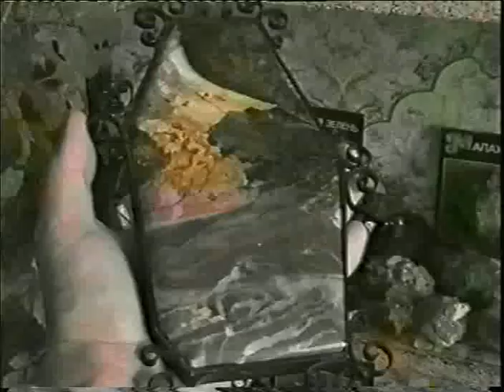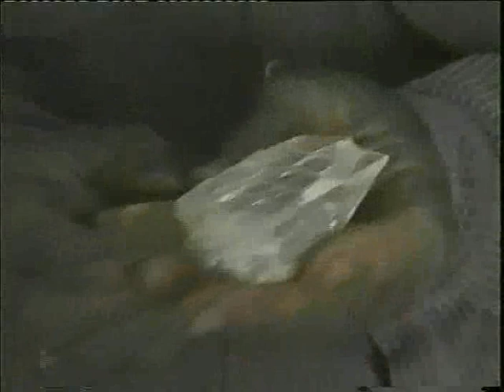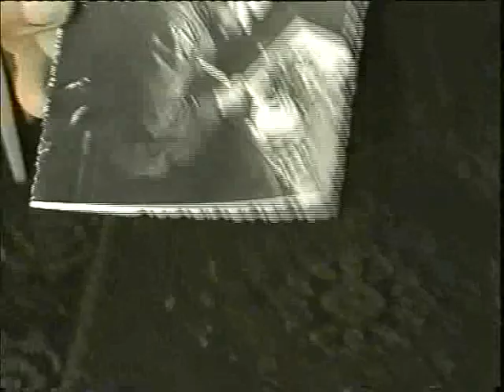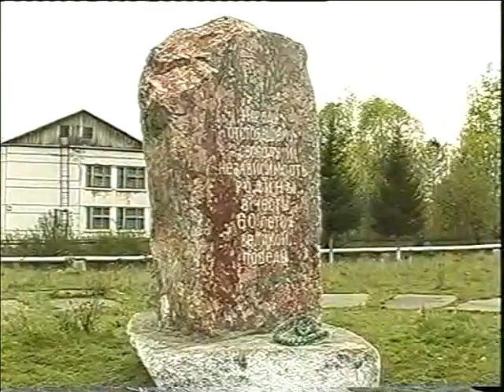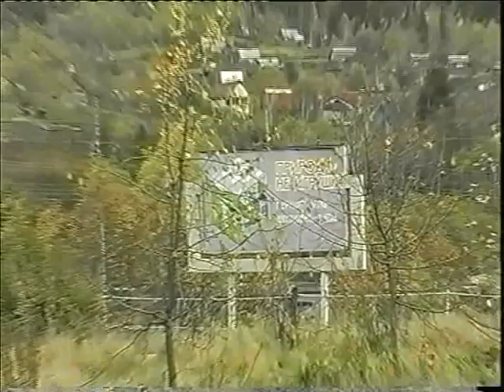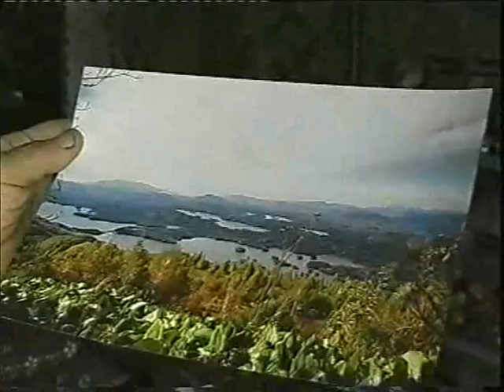Краснокаменск А Сорока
Житель  п. Краснокаменск Курагинского района   создал  дома  настоящий  музей минералов, вместе  с  женой  они занимались и  декоративно-прикладным искусством